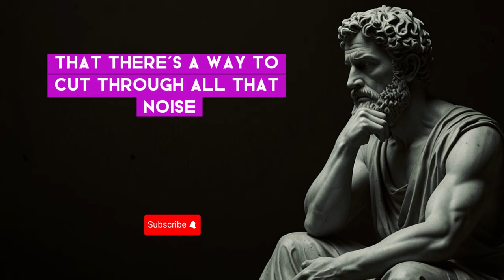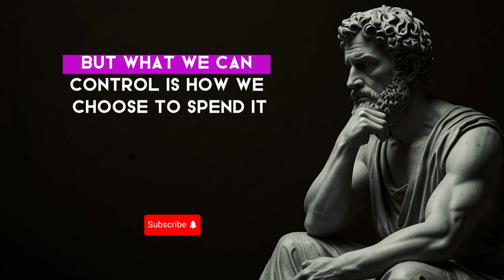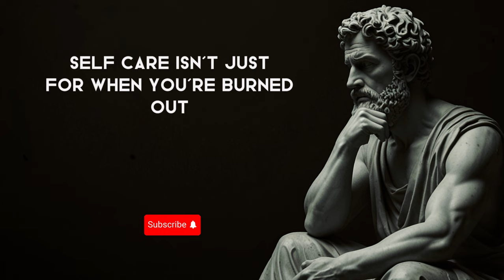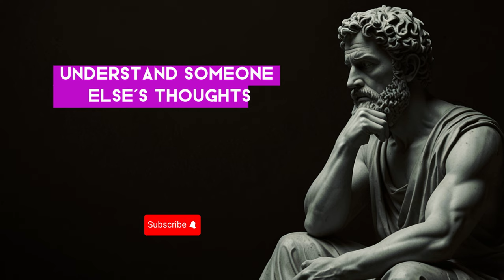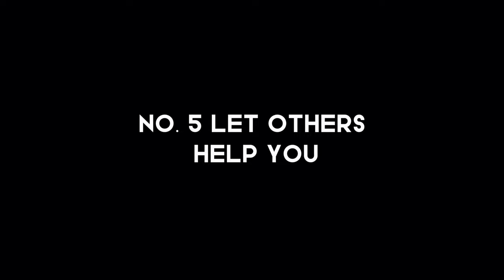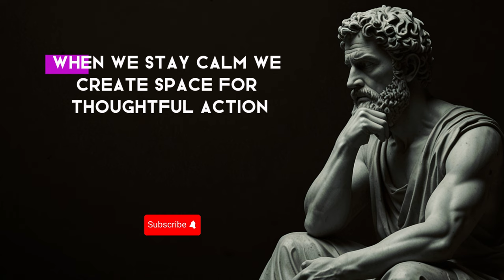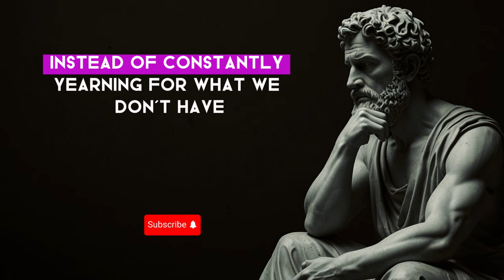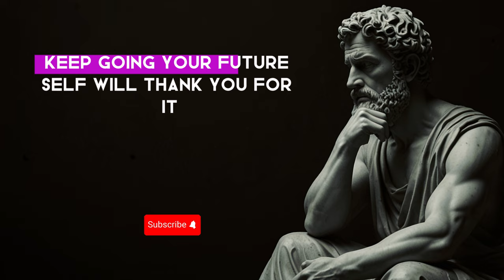9 Stoic STRATEGIES to be MORE VALUED | Marcus Aurelius Stoicism | Stoicism Philosophy